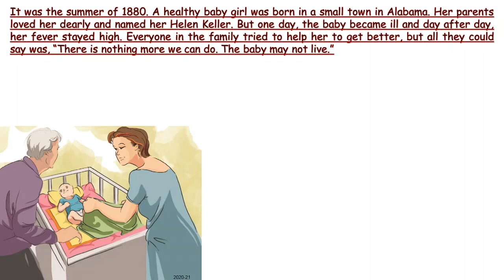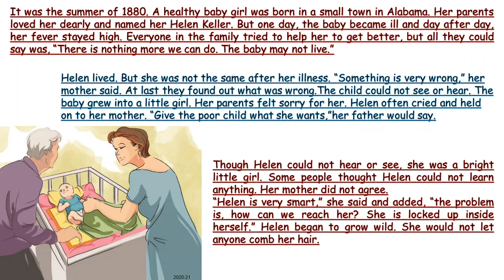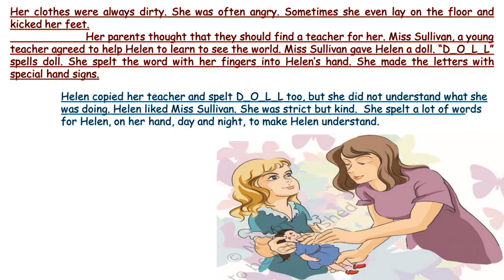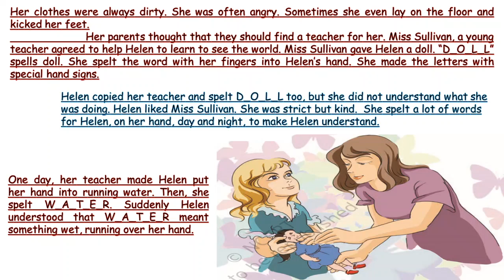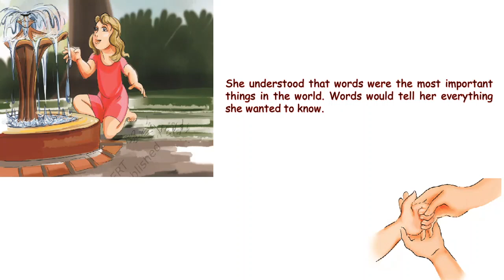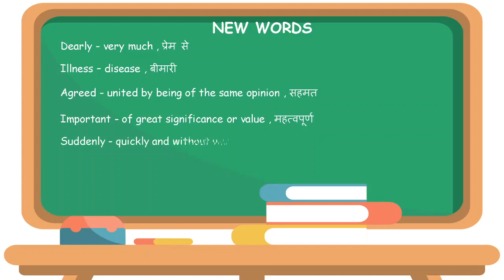NCERT | HELEN KELLER | CLASS 04 | ENGLISH | HINDI EXPLANATION